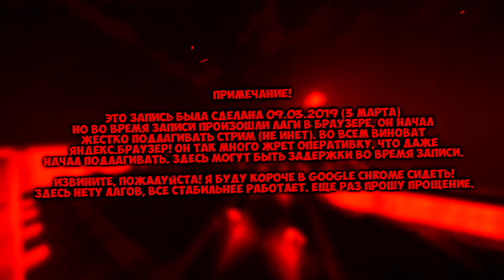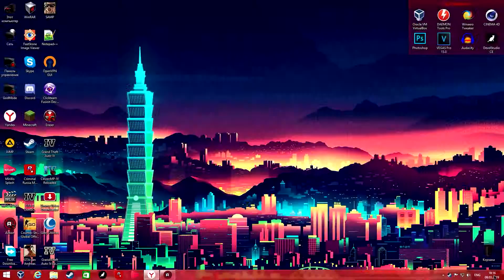СЛИШКОМ МНОГО ФЕЙЛОВ (First Blood Killing) + ВЕСЕЛУШКА НА ВЕБКЕ МАШИ)) - МОМЕНТЫ СО СТРИМА ЭШЛИ - #2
Стрим от 09.03.19. Minecraft: SkyWars (Скай Варс) [VimeWorld] (Мари Ким / Mari Kim) | Но почему-то у меня начал лагать браузер (Ну потому что наверное он много оперативку жрёт). И вот так вот всё записалось.

ПРЕДУПРЕЖДЕНИЕ! Могут быть вставки (с мемасами, ещё вставил в конце вставку с VJLink (ну это про читеров)! (Я вас предупредил!)

ПЛЕЙЛИСТ С НАРЕЗКАМИ СО СТРИМОВ ЭШЛИ- "Моменты со стрима Эшли (Мари Ким) (Mari Kim) (Нарезка стримов Эшли)"

Теги (НЕ ЧИТАТЬ!): Эшли, Minecraft, SkyWars, Майнкрафт, Скай Варс, Моменты со стрима, Моменты со стримов, Sky Wars, Rage Mode, Нарезка со стрима, Нарезка со стримов, JustMasha, ItsMasha, Мари Ким, Killing Spree Mode, First Blood, Отчаяние, Топ нервы Вжлинка (Топ Геймеров), VJLink
안녕, 마리아. (갑자기 그녀는이 비디오를보고 있지만 그녀는 매우 아름답습니다.) (Translated by Google Translator (Thanks, Google Translator!))